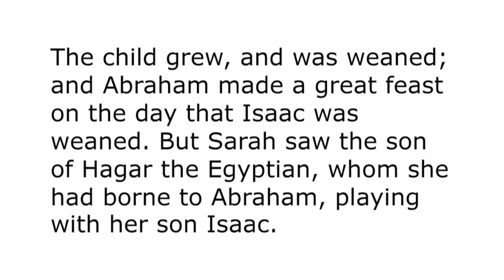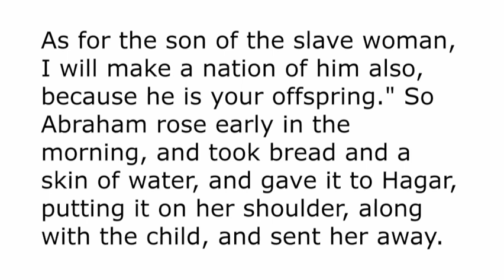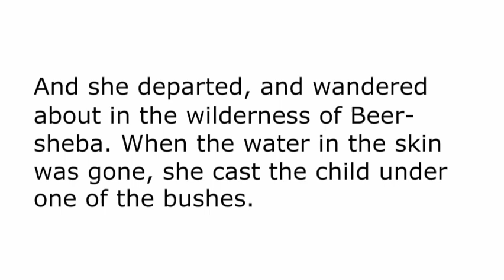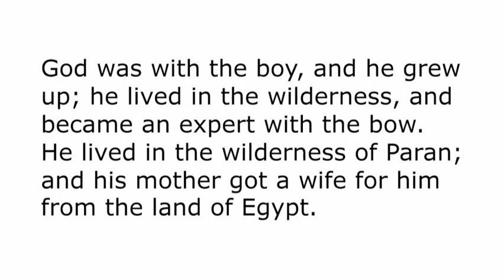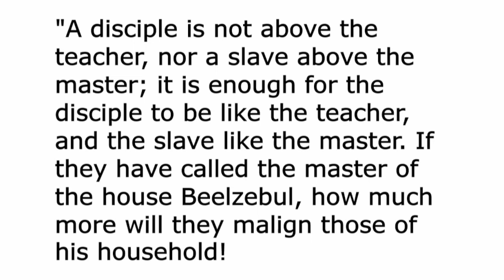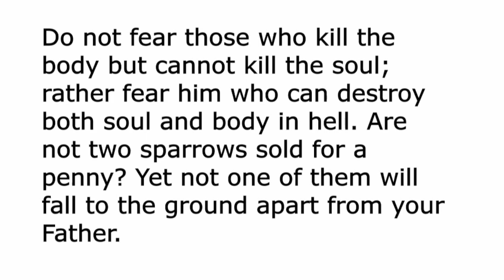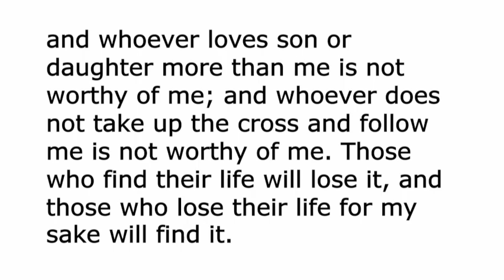Sermon June 25, 2023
View the sermon from June 25, 2023. Pastor Robin Miller Currás preaches "Family Matters" from Matthew 10:24–39.